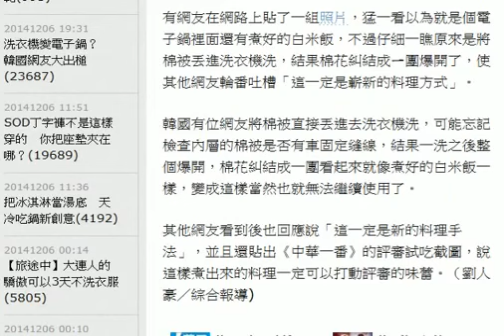洗衣機變電子鍋？ 韓國網友大出槌 HD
有網友在網路上貼了一組照片，猛一看以為就是個電子鍋裡面還有煮好的白米飯，不過仔細一瞧原來是將棉被丟進洗衣機洗，結果棉花糾結成ㄧ團爆開了，使其他網友輪番吐槽「這一定是嶄新的料理方式」。

韓國有位網友將棉被直接丟進去洗衣機洗，可能忘記檢查內層的棉被是否有車固定缝線，結果一洗之後整個爆開，棉花糾結成一團看起來就像煮好的白米飯一樣，變成這樣當然也就無法繼續使用了。

其他網友看到後也回應說「這一定是新的料理手法」，並且還貼出《中華一番》的評審試吃截圖，說這樣煮出來的料理一定可以打動評審的味蕾。（劉人豪／綜合報導)